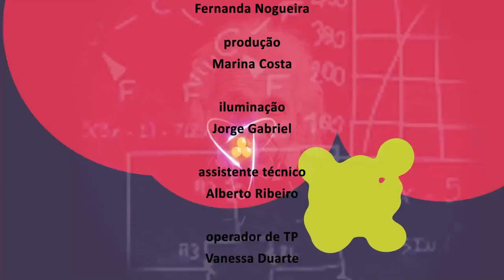Ciência e Existência - Dinossauros - bloco 2